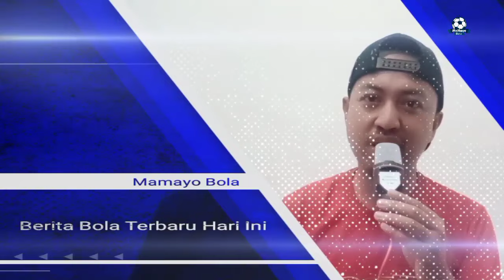Jalil Elias Tonggak Baru JDT Untuk Liga Champions Asia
Inilah Jalil Elias Tonggak Baru JDT Untuk Liga Champions Asia.